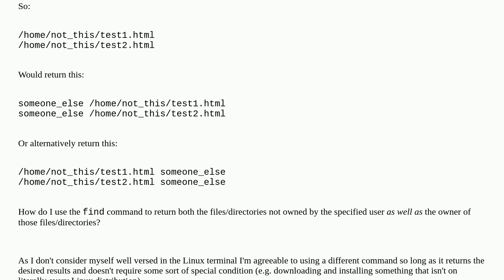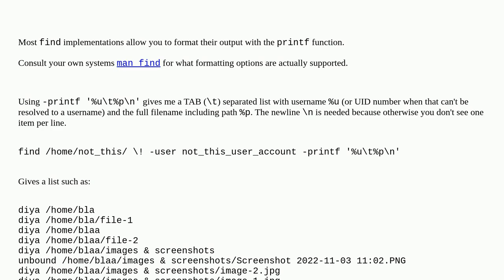Linux find command to return files AND owner of files NOT owned by specified user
A special thanks goes out to the awesome community

  owner terminal linux find